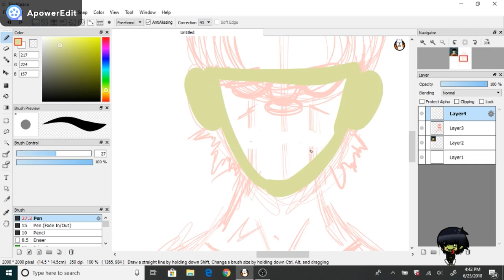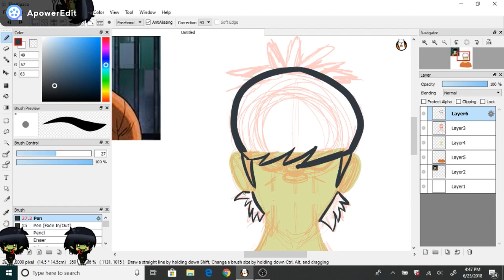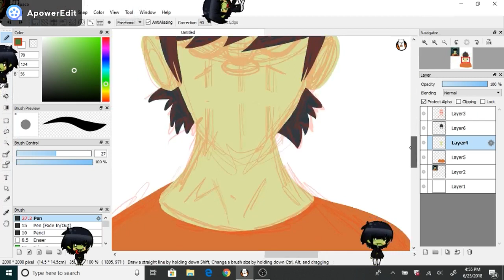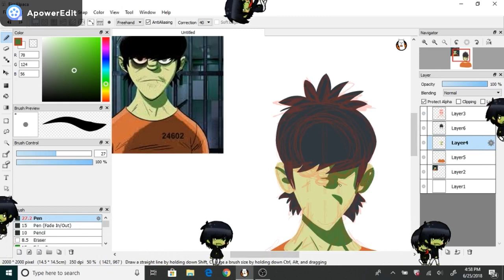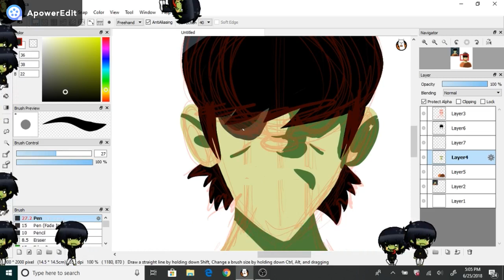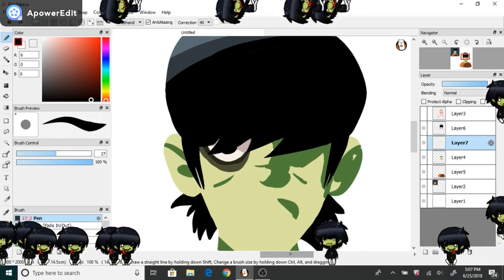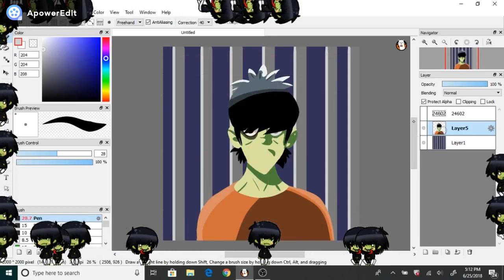FreeMurdoc (Murdoc Niccals Speedpaint)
FreeMurdoc. Please. I miss this man! My links and application info are below!

Program used: Firealpaca
Edited with: ApowerEdit
Recorded with: OBS Studio